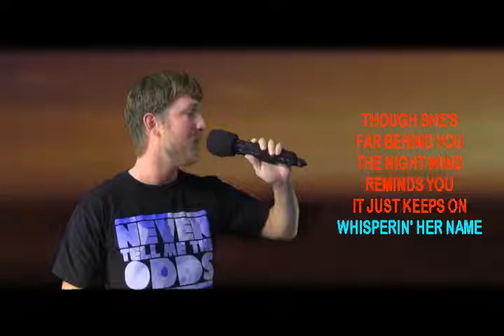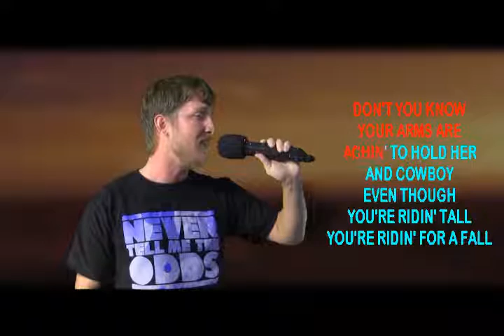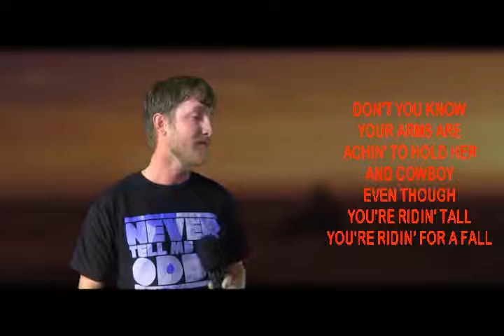JUSTIN W Performs 'Riding For A Fall' on WSKS at PD's PLACE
JUSTIN W Performs 'Riding For A Fall' on WSKS at PD's PLACE recorded in Gainesville, Texas 2105 Interstate 35 on east frontage rd.exit 499 just north of Rt. 82. Every Thursday at 9pm see your online host Rex Rizz who was featured in a major article online: The link is below from BuzzFeed.Com